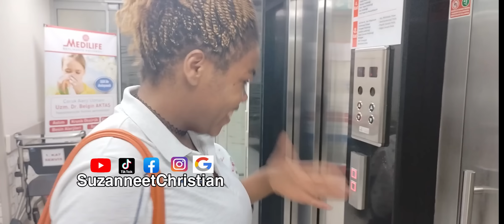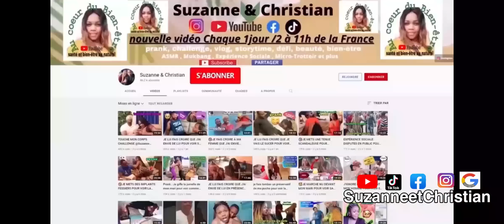postpartum : 7 premiers jours avec le nouveau-né | ma nouvelle vie après 4 accouchements